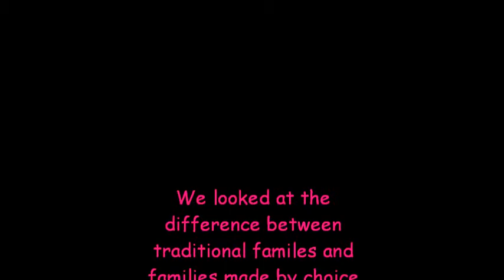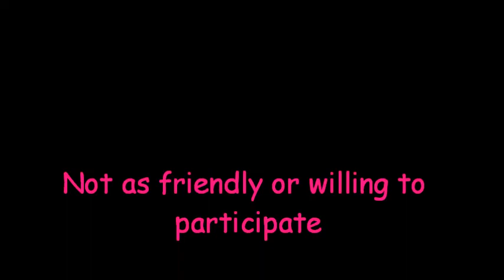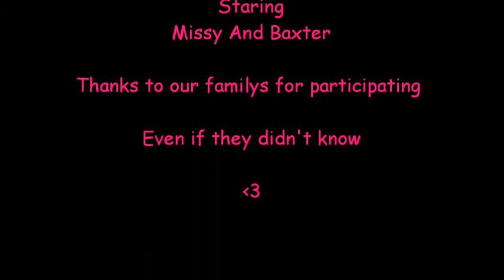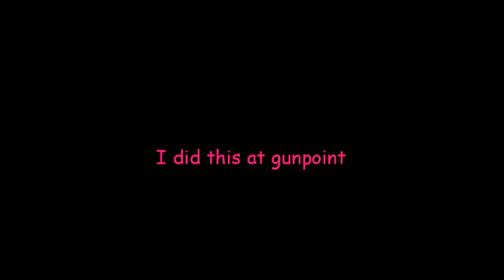Families of Choice vs Tradional Families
Nicole Collett
Loren Parsons
Emily Thompson
Stephanie Nguy